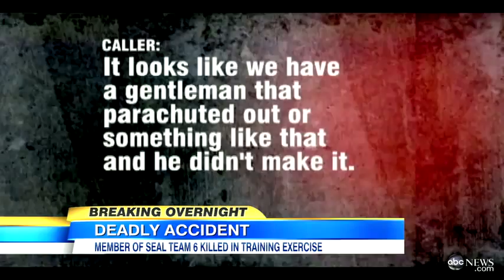Navy SEAL Team 6 Member Killed in Parachute Accident